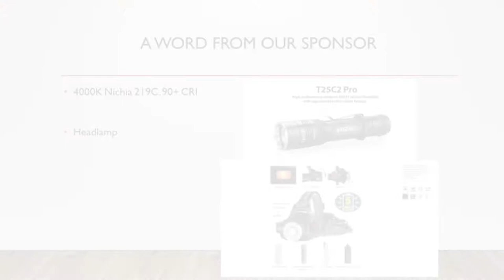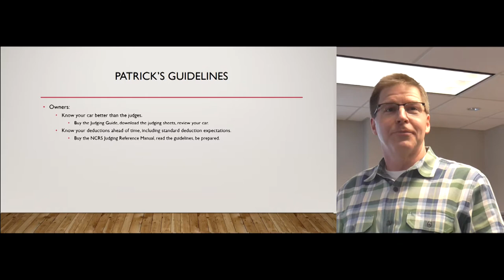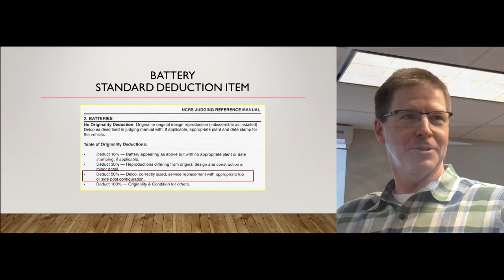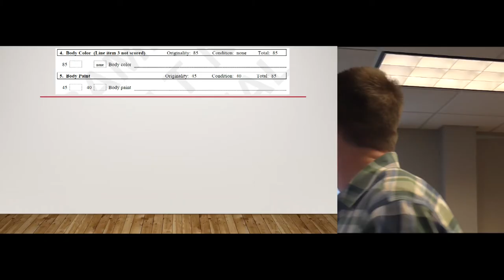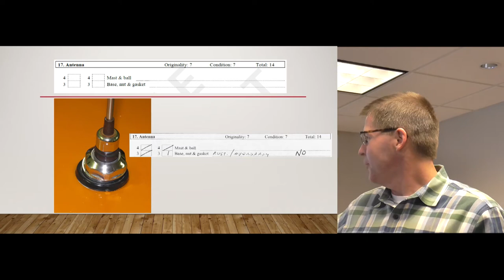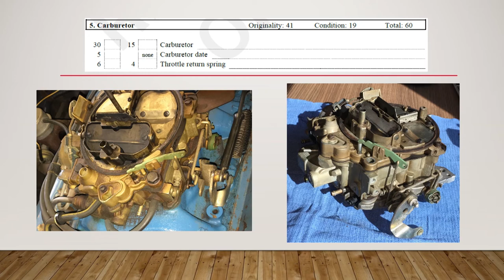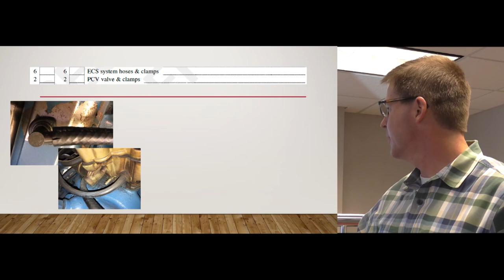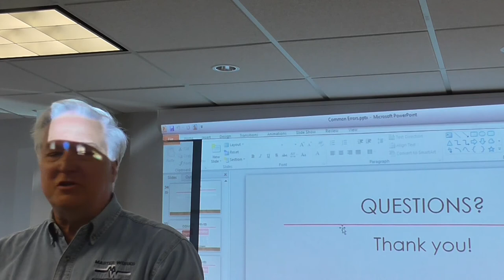Common Errors in NCRS Judging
In this video Corvette expert Patrick Hulst discusses some of the judging errors that are often made when Corvettes are judged at an NCRS event.